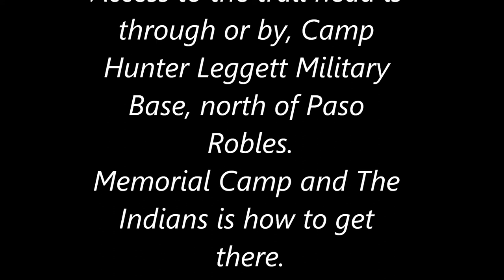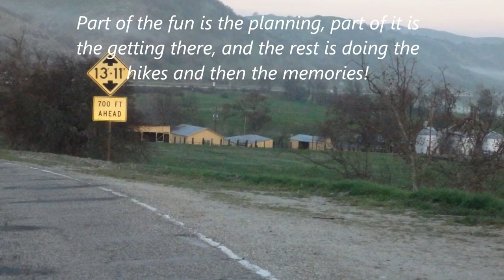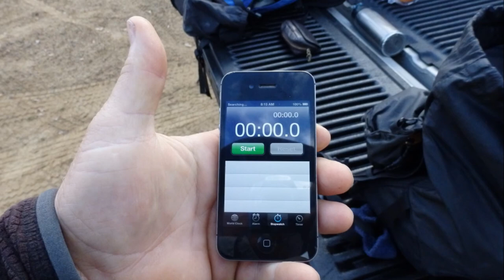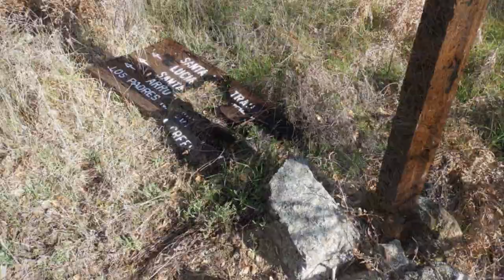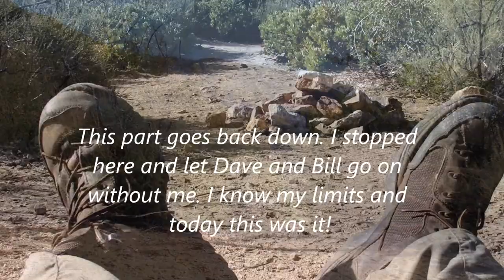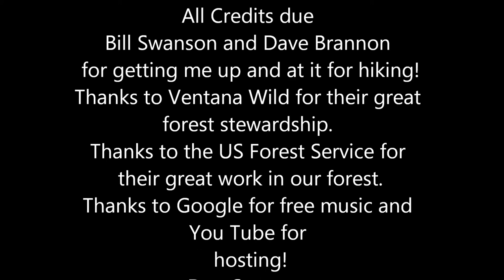Junipero Serra Peak central coast of California. Pacific Coast Hiking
Videos of hikes on the central coast of California
This hike is a tough day hike, 12+ miles and over 3,000 ft of elevation mostly in a 3.5 mile section in the second quarter of the hike, going up to the top. Beautiful, unparalleled views, and one of the wildest bunch of rock formations!